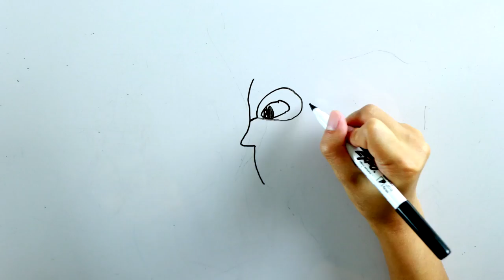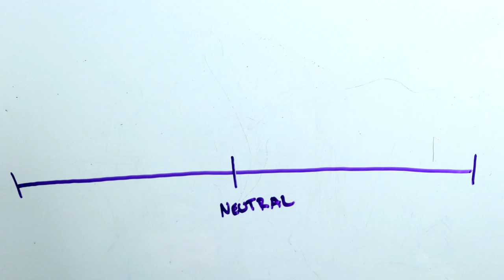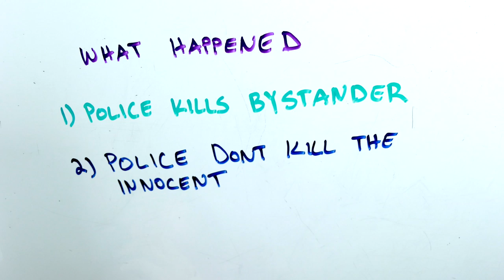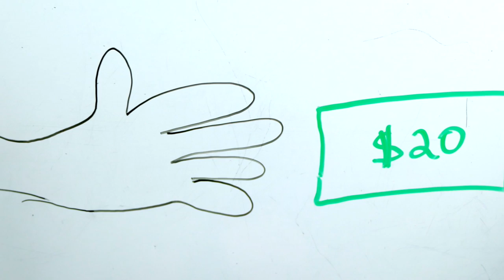What is Cognitive Dissonance Theory?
Cognitive Dissonance Theory theorized by Leon Festinger states when we have two beliefs, actions, or sentiments that conflict with one another, we go through an aversive emotional state (or dissonance). As a result we try to get rid of the dissonance by having our beliefs align again.

Basically, as humans we love consistency. When our thoughts aren’t consistent, cognitive dissonance theory states we do whatever we can to restore consistency. We do this in 3 ways.  For example, I am eating chips and my goal is to be healthy. Those 2 beliefs or actions conflict with each other. In order to be healthy, I shouldn’t have junk food. Yet, I’m still eating it because it taste good.

The first way we restore consistency according to cognitive dissonance theory is to change our behavior. I can either stop eating the chips to become healthier or I can remove “being healthy” as a goal so I can continue eating chips.

The second way we can do it is to reduce the importance of one of the beliefs. I can change my definition of healthy. “By healthy, I mean being more active rather than changing my dietary habits”. I can also think, “chips aren’t that bad. There are other foods that are worse”.

The third way to resolve cognitive dissonance is to gather information that outweighs the dissonance. I would gather all the benefits to eating chips and use that to convince myself that eating chips actually isn’t that unhealthy.

Cognitive Dissonance Theory Definition - 0:06
Leon Festinger - 0:18
Cognitive Dissonance Examples - 0:34
Examples of Cognitive Dissonance in Real Life - 1:07
Carlsmith and Festinger 1959 - 2:30
Peg Study - 2:35